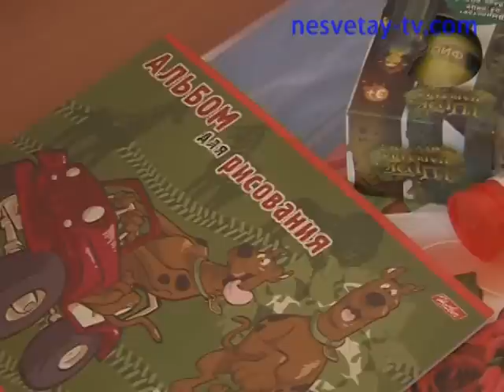Подарки к 1 сентября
Члены "Молодой гвардии" посетили малообеспеченные семьи и вручили подарки для школьников.